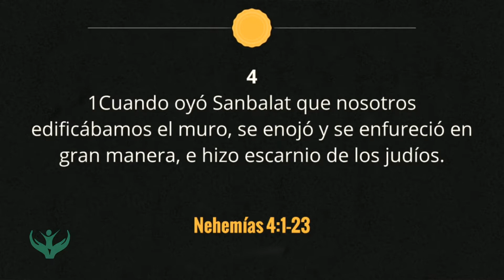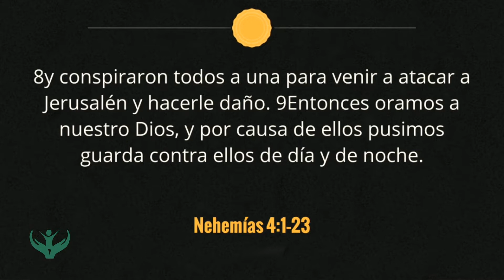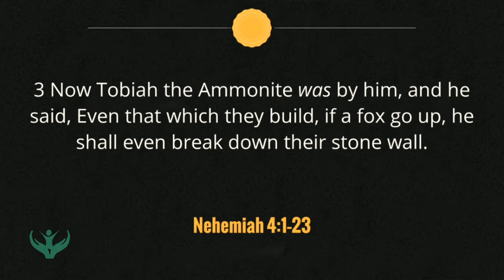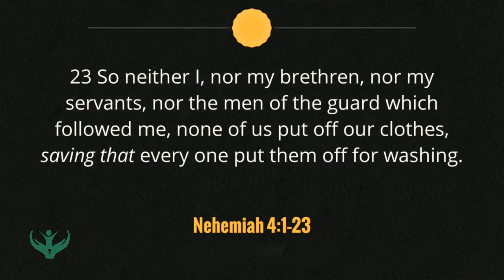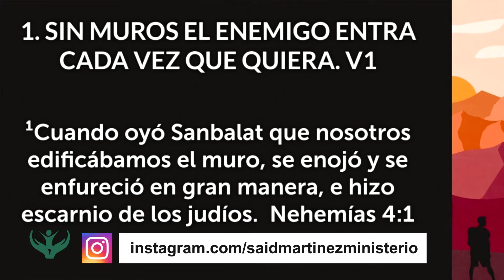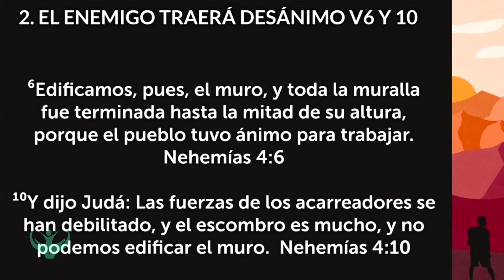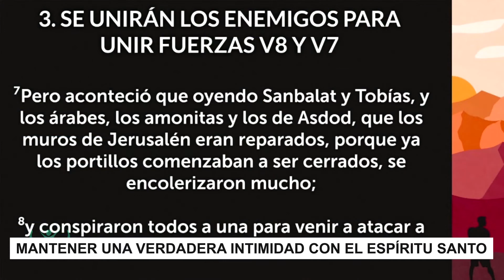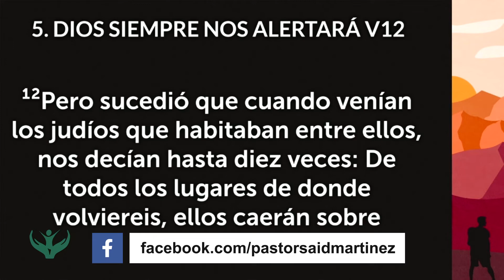Mantener una verdadera intimidad con el Espíritu Santo (Parte 1)| Said Martinez